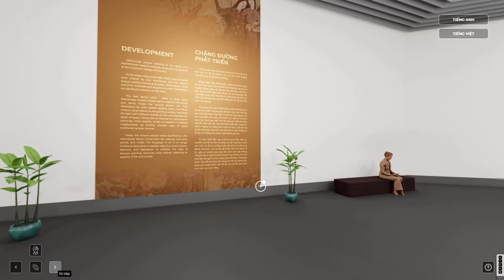Bảo Vật Quốc Gia Bình Phong Thiếu Nữ Trong Vườn của Nguyễn Gia Trí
Bình phong sơn mài hai mặt Thiếu nữ trong vườn và Phong cảnh của Nguyễn Gia Trí, niên đại năm 1939, thuộc sưu tập các tác phẩm sơn mài của Bảo tàng Mỹ thuật Việt Nam. Nguồn gốc, xuất xứ của tác phẩm được Bảo tàng Mỹ thuật Việt Nam sưu tầm năm 1978 tại Dinh Bảo Đại ở thành phố Đà Lạt. Kỹ thuật xử lý chất liệu của Nguyễn Gia Trí đạt đến trình độ bậc thầy nên hiện trạng tổng thể bình phong tốt. Một số vết đạn bắn trên mặt tranh Thiếu nữ trong vườn đã được gắn vá. Các nhà nghiên cứu mỹ thuật đánh giá bình phong có giá trị đặc biệt xuất sắc về nghệ thuật, góp phần vào việc nghiên cứu sự giao lưu văn hóa Đông - Tây trên phương diện nghệ thuật tạo hình. Bình phong được công nhận là Bảo vật quốc gia theo Quyết định số 2089/QĐ - TTg của Thủ tướng Chính phủ ngày 25 tháng 12 năm 2017.
XEM THÊM NHIỀU CLIP Ở ĐÂY: